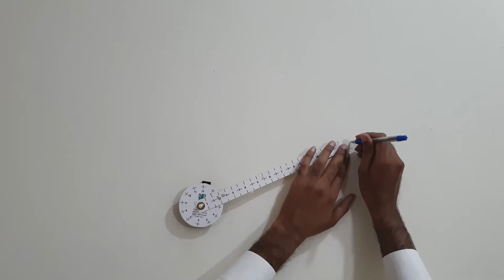DIY Wall Clock Installation Steps - Beautiful Acrylic Wall Clock For Homes and Offices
This video is a step by step guide to install DIY wall clock from SA Trends.